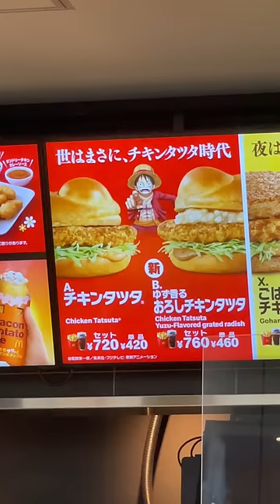McDonald's Japan 🇯🇵 x One Piece Collab!